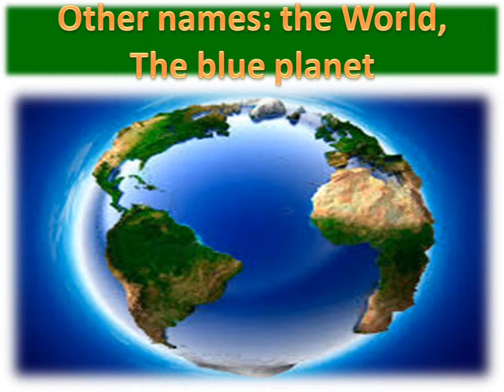Паспорт нашей планеты